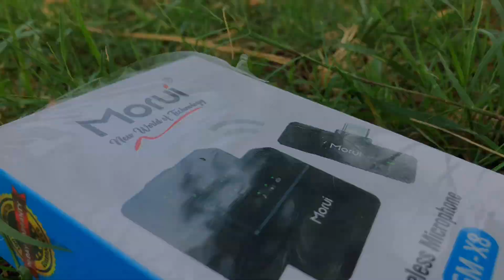Mouri GM X8 Review / 30 Meter Distance coverage / 1k Per give away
Wireless mic review
best wireless mic
best wireless mic in low budget
morui gm x8 review